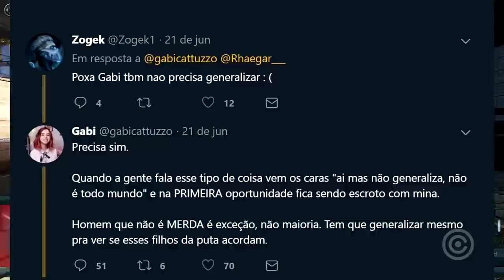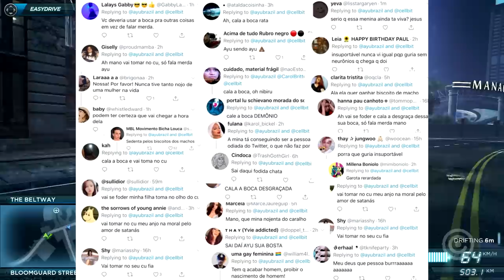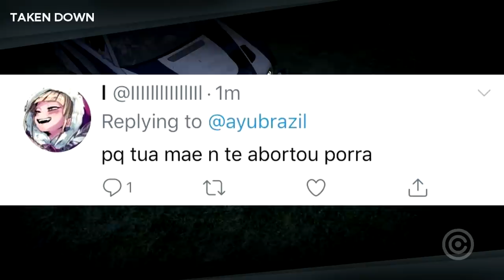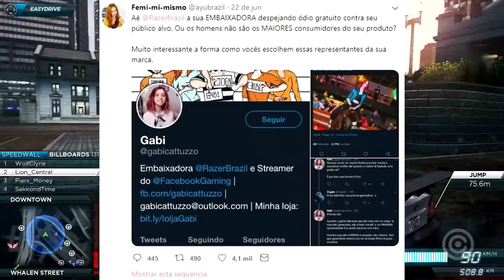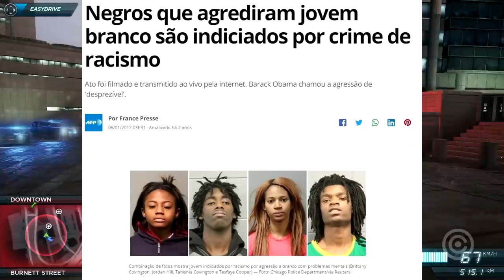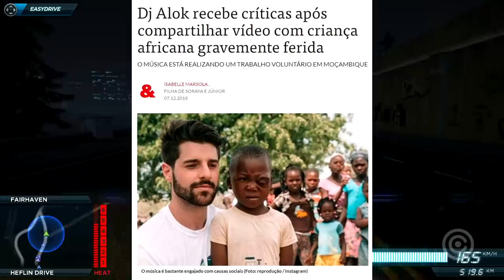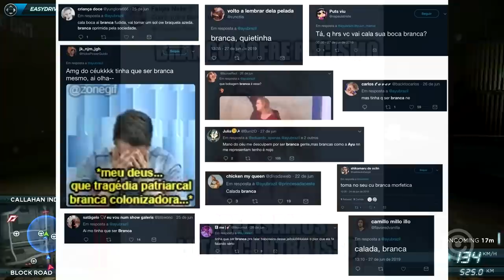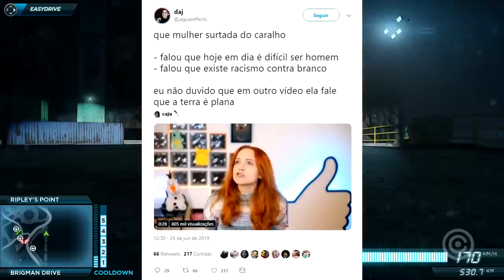Youtuber Br é MASSACRADA por Defender Direitos Iguais